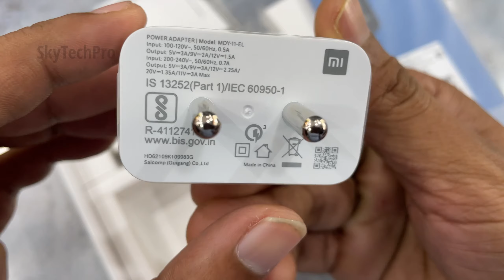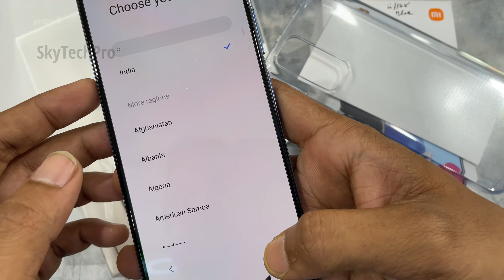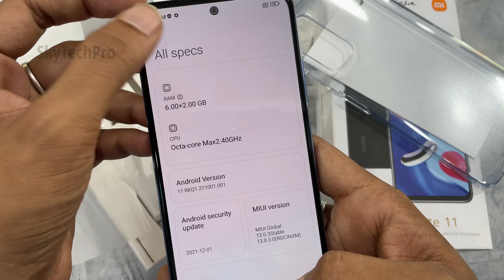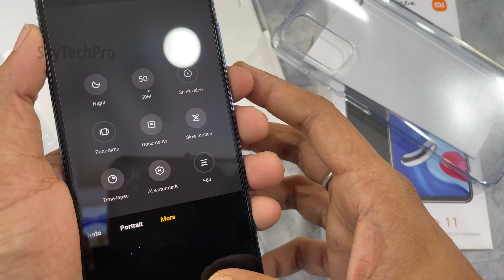Redmi Note 11 unboxing | Snapdragon® 680 | FHD+ AMOLED DotDisplay | 50MP quad camera | 5000mAh🔋more